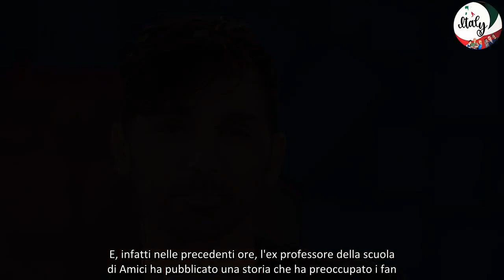Amici, Raimondo Todaro ricoverato in ospedale ecco cosa è successo!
L'ex professore di Amici di Maria De Filippi, Raimondo Todaro, è stato ricoverato in ospedale. Ecco cosa è successo e come sta oggi il coreografo.

Raimondo Todaro ha pubblicato una storia dal suo account Instagram nella quale si mostrava su un letto d'ospedale. L'ex professore della scuola di Amici di Maria De Filippi ha fatto sapere ai fan di doversi sottoporre ad alcuni controlli di routine.